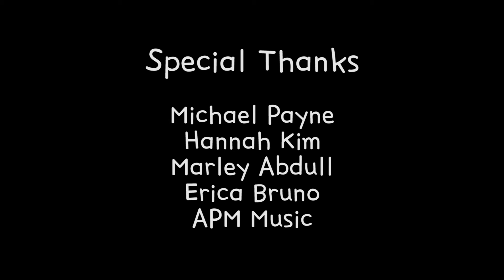2016 5th BNF 04 The Boy and the Beast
2016 5th Bread N Fish Film Festival “Fig"
04 The Boy and the Beast - Dir. Petra Kim